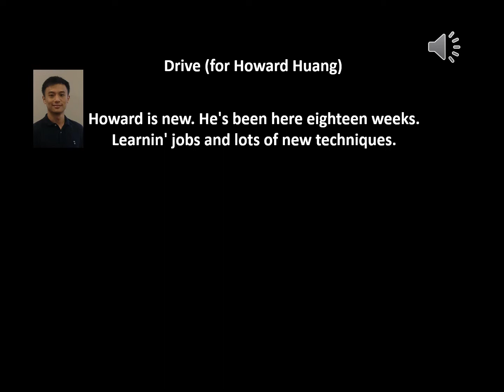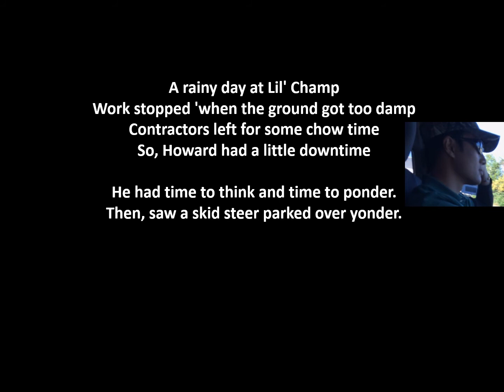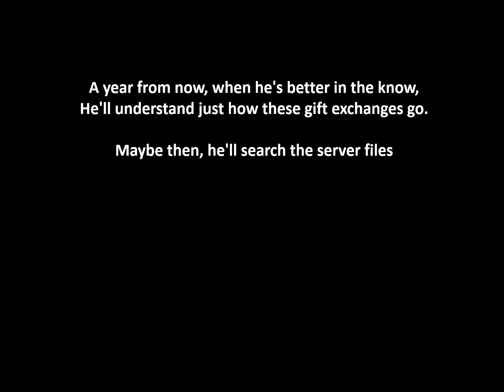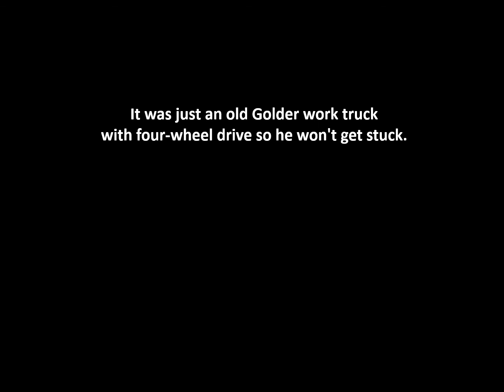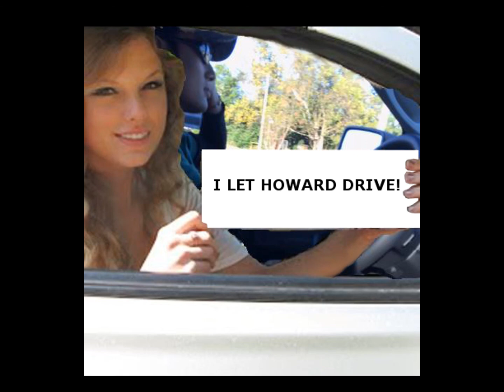2015 Golder Gift Exhange - Drive (for Howard)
This is a presentation to Howard for the 2015 Golder gift exchange (Secret Santa) thing.

Re-written Lyrics:
Howard is new. He's been here eighteen weeks.
Learnin' jobs and lots of new techniques.
Been drivin' cars since he was a kid,
but drivin' pickup trucks?  That he never did.
Trucks are big and high they ride
Their beds are long and wheelbases wide.
But up inside, two hands on the wheel,
It's intimidating, but he likes the way it feels...

It was just an old Golder work truck
with four-wheel drive so he won't get stuck.
He asked McDaniels, "Can I take the lead?"
David said, "Yeah. Just watch your speed." and he'd
hit the gas and have a ball.
Made it to the site with just a few close calls.
It was a short trip to Jax's West Side,
but he was king of the highway
when David let him drive.

A rainy day at Lil' Champ
Work stopped 'when the ground got too damp
Contractors left for some chow time
So, Howard had a little downtime
He had time to think and time to ponder.
Then, saw a skid steer parked over yonder.
So much power and they turn like pirouettes.
He couldn't help himself and in the cab he'd get.

It was just an old skid steer loader
with a bucket up front and rear-end motor
He said "Brandon, help me find the key."
Brandon said "Hell no! They'd fire me."
So he struck a pose, a hardhat on his head
and had Brandon take this picture instead
Just some fun while on standby
made a Kodak moment
when Brandon let him drive.
(He pretended to drive)

A year from now, when he's better in the know,
He'll understand just how these gift exchanges go.
Maybe then, he'll search the server files
and find this stupid song and --think of us and smile and say...

"It was just a change made late
From the turnng lane to the one that goes straight;
And when I tried to back up to a well,
I could hear David McDaniels yell,
'Turn it left, now straight up to it.
Never mind Howard, just let me do it!'"
Just some stories passed on down the line,
but you should heed this warning
if you let Howard drive.